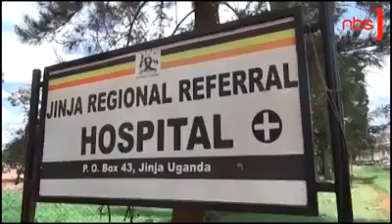A woman dies giving birth. No doctors to attend to her. Where is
Video from Nsubuga. Copyright NBS. Uganda DoctorStrike A woman dies giving birth. No doctors to attend to her. Where is Dictator @KagutaMuseveni and big mouth @OfwonoOpondo with their UPDF, SFC and CMI to treat the patients? Why were Achieng and @RuhakanaR not there? Are they not medical doctors? Useless just.